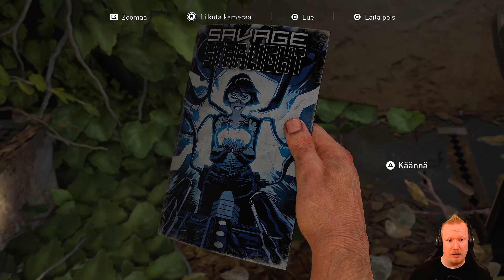The Last of Us Part I - Osa 12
Pelataan The Last of Us Part I  - Suomi

Alusta - Microsoft Windows (PC)

Kehittäjä - Naughty Dog

Julkaisija - Sony Interactive Entertainment